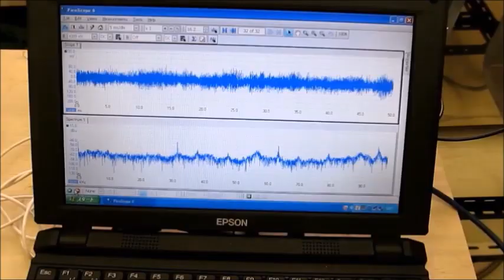ファインバブルと超音波の最適化実験（脱気ファインバブル発生液循環装置）